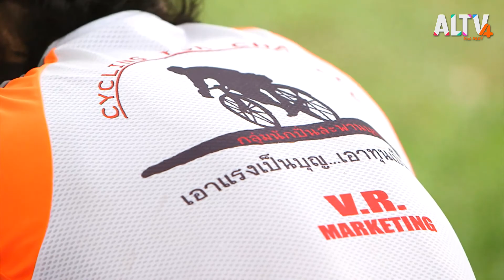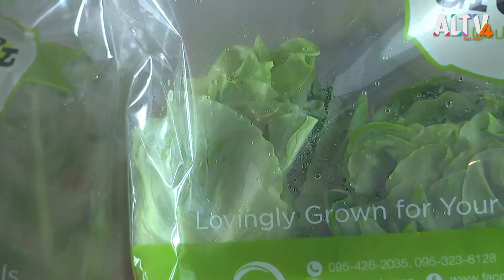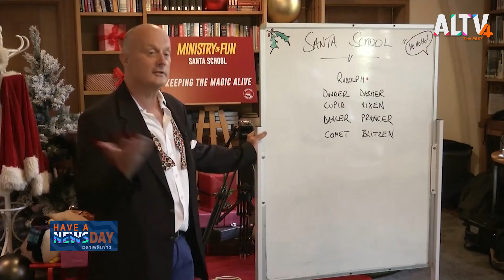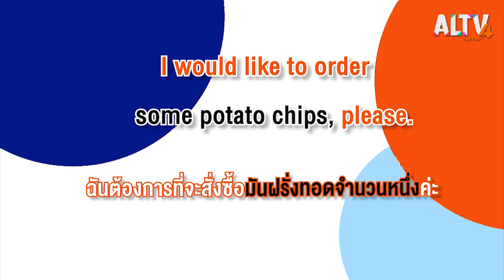HAVE A NEWSDAY : ช่วง 17:40 (13 ก.ย. 63)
•200 มื้อ ปั่น ปลูก เปลี่ยน เพื่อความมั่งคงทางอาหารในโรงเรียน
•ฟาร์มผักผลไม้ ส่งผักปลอดสารสู่คนเมือง
•Happy Time  : หลักสูตร "ซานตาคลอส"
•Words around เรียนรู้ศัพท์คำว่า : Potato

ติดตามชมรายการ HAVE A NEWSDAY วันอาทิตย์ที่ 13 ก.ย. 63 เวลา 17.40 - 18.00 น. ทาง ALTV ทีวีเรียนสนุก ช่องหมายเลข 4

📌 รับชม HaveANewsDay ได้ทาง